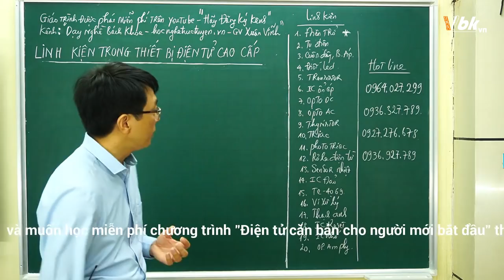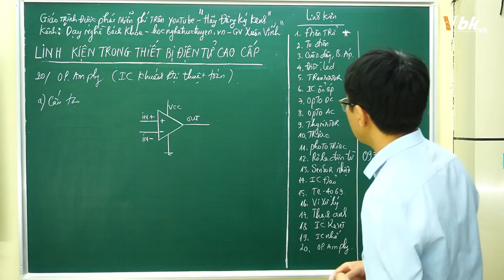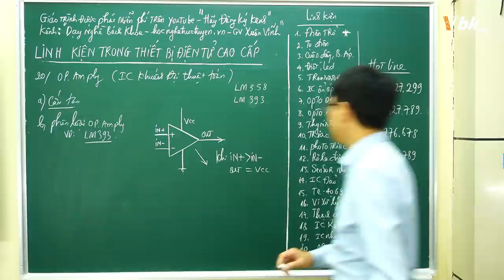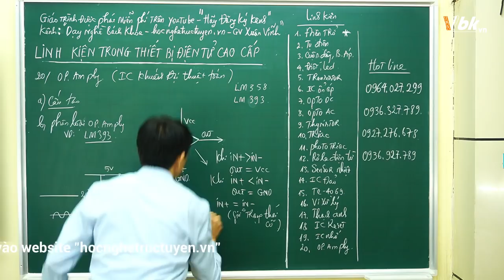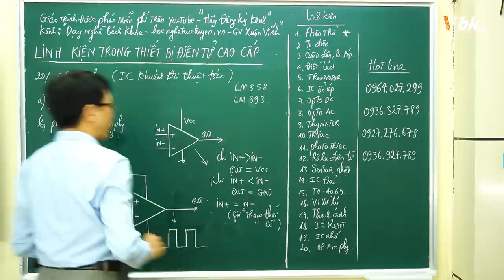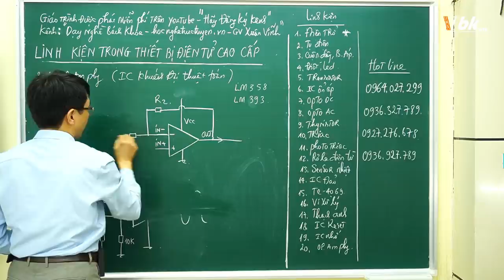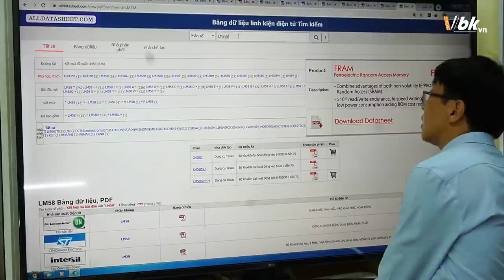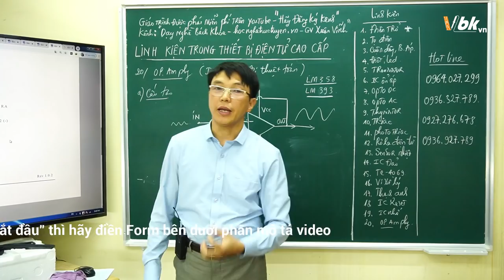Bài 39: Khóa học linh kiện trong các thiết bị điện tử cao cấp - IC khuếch đại thuật toán